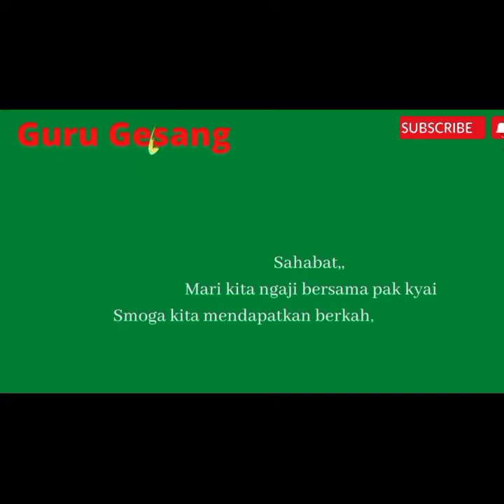KERJA ITU IBADAH